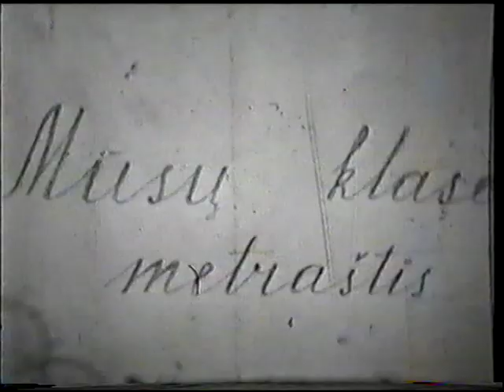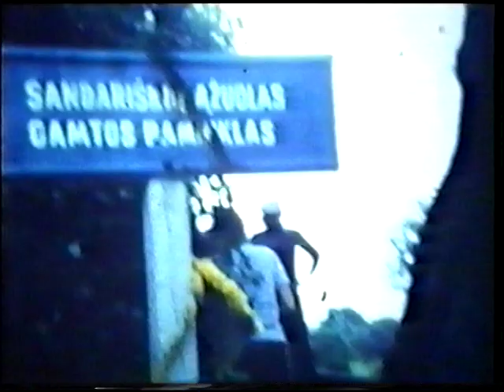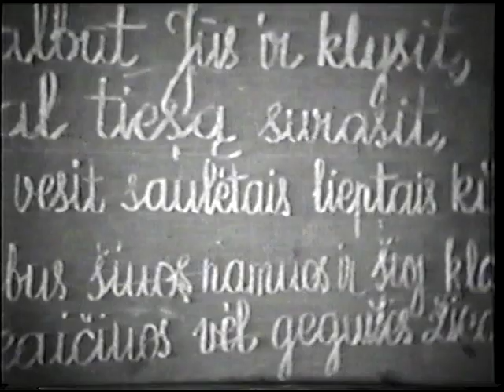8mm XXIV laida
1979  m. N.R.m-los  laida